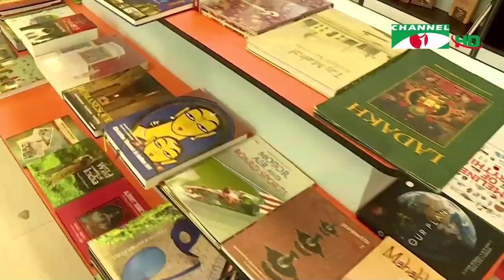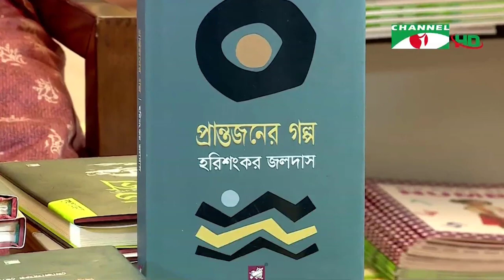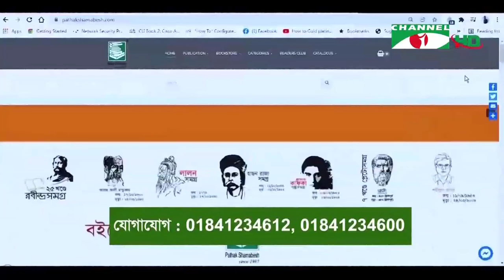Channel I Pathak Shamabesh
আজ ২৯ মে ২০২২, “পাঠক সমাবেশ কেন্দ্র, লেখক, পাঠক ও শিল্পীদের নিয়ে কথকতা” অনুষ্ঠানে ‘প্রান্তজনের গল্প, হরিশংকর জলদাস’-এর বইটি নিয়ে আলোচনা করেন কবি ও বাংলা একাডেমির মহাপরিচালক মুহম্মদ নুরুল হুদা।
পাঠক সমাবেশ কেন্দ্র, চ্যানেল আই নিয়মিত অনুষ্ঠান প্রচারিত হচ্ছে ১:৪০ মিনিটে।
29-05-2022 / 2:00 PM